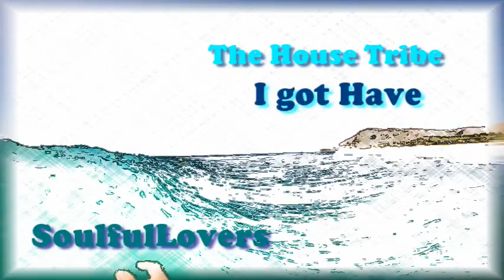The House Tribe - I got have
The Tribe House delight us with their new project that it contains most refined soulful sounds, it's able to excite a lot of audience demanding.